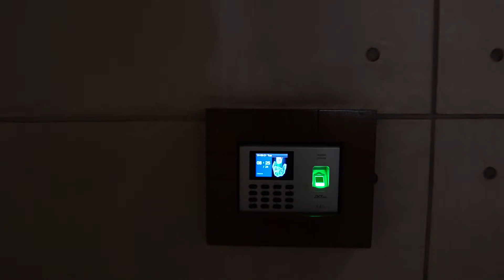দামে কম মানে ভাল Sony ZVE10 || In Depth বাংলা Review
Sony ZV E10 Review (Bangla)